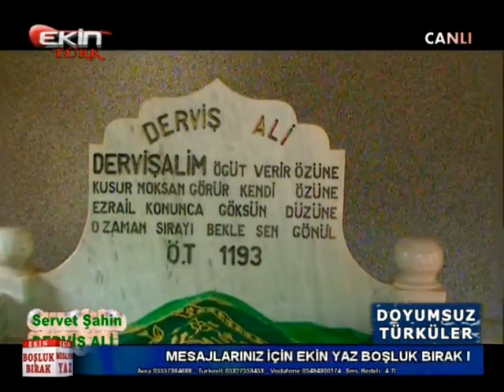EKİNTÜRK SERVET ŞAHİN İLE DOYUMSUZ TÜRKÜLER 05.02.2014***1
Bu Akşam Saat 22:00 da Ekin tv de Servet Şahin ve Gülcan Oktayın sunumuyla doyumsuz Türküler programının bu akşamki konuğu...Tokat Almus Cihet Kasabası Derneği oldu. 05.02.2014***1